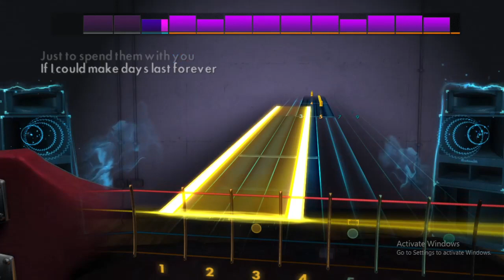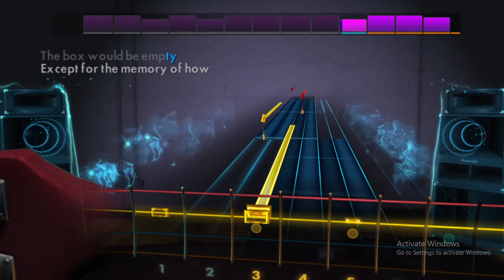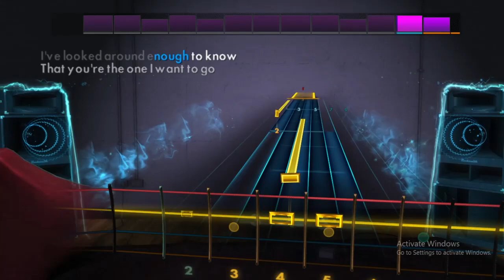"Time in a Bottle" Jim Croce - Rocksmith 2014 (Bass) DLC